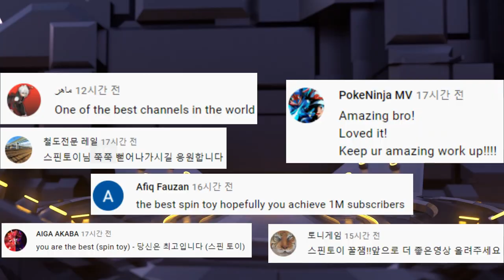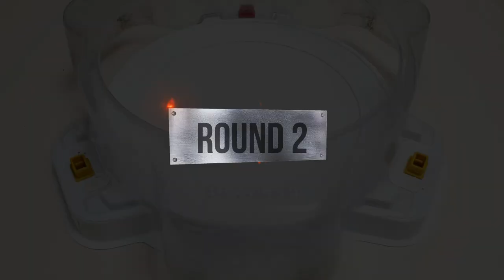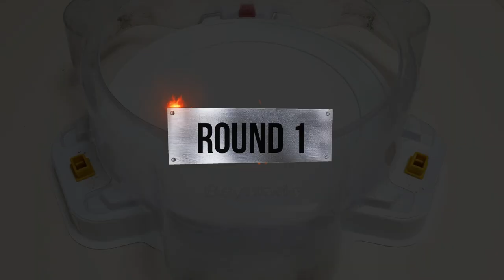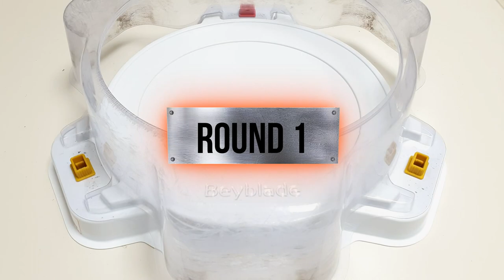Beyblade Burst Tournament 68 Group A through B of the 32nd | 베이블레이드 버스트 토너먼트 68회 AB조 32강전 ベイブレードバースト